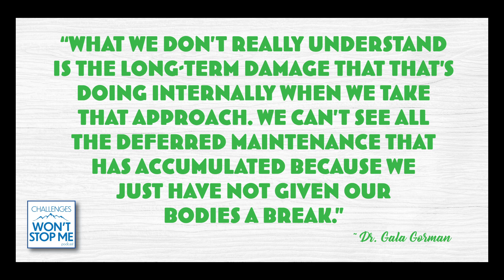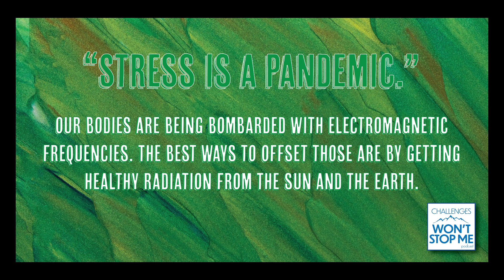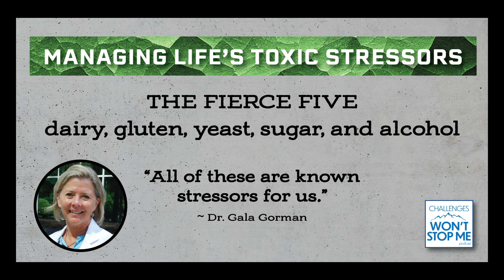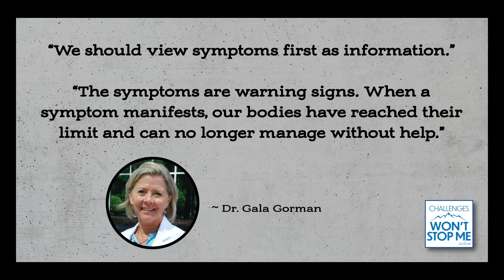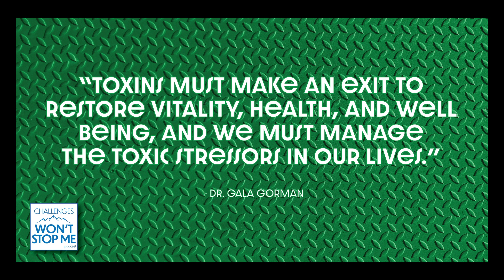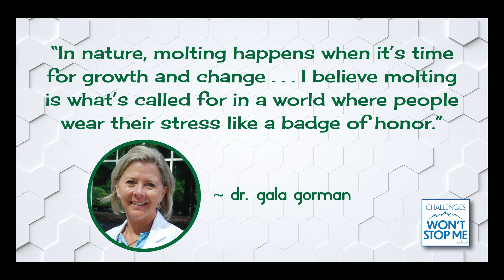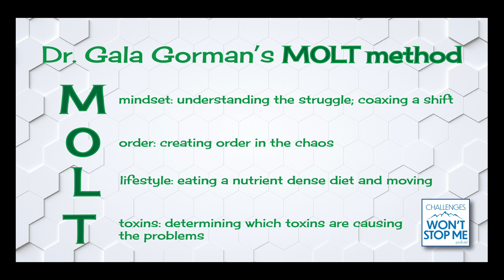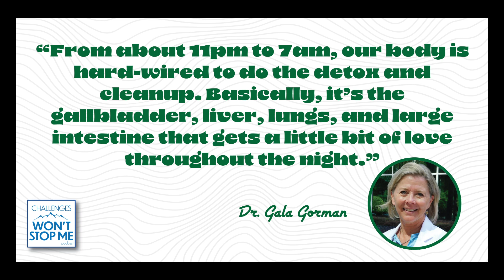106: What's Your Kryptonite? Managing Life's Toxic Stressors with Dr. Gala Gorman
GOT STRESS? No one could honestly say, "I have no stress at all!"

Stress is part of life, right? Yes, but too many of us are consumed by stress. We know we are stressed out, but WHAT CAN WE DO?

Today's guest, Dr. Gala Gorman, shares a combination of strategies, mindsets, and habits to help you manage and even reduce the toxic stressors in your life.

Dr. Gala Gordon is an acupuncturist, neuropath, and the author of What’s Your Kryptonite? Manage the Toxic Stressors Threatening Your Super Woman Status. She is an advocate of getting to the root cause of your health issue and treating it naturally.
Dr. Gala not only discusses how toxic stressors negatively impact our lives, but she also discusses ways to manage or reduce those toxins.
She calls her go-to method of managing/reducing stress the MOLT Method. In her book she describes why she chose this unusual name. She wrote, “In nature, molting happens when it’s time for growth and change. Molting is what’s called for in a world where people wear their stress like a badge of honor.”
In this episode, Dr. Gala describes what each letter of MOLT represents.

Notable quotes from this episode with Dr. Gala Gorman:
• “Stress is a pandemic.”
• “Toxins must make an exit to restore vitality, health, and well-being. We must manage the toxic stressors in our life.”
• “Without rest, there is no repair.”
• “From about 11pm to 7am, our body is hard-wired to do the detox and cleanup. Basically, it’s the gallbladder, liver, lungs, and large intestines that get a little bit of love throughout the night.”